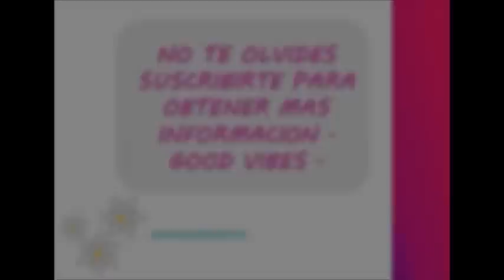¿QUE SON LOS CODIGOS SAGRADOS DE AGESTA? ... MI EXPERIENCIA PERSONAL - MAMA Y AVENTURERA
estos códigos son canalizados por JOSE GABRIEL URIBE - AGESTA !!!

Por decirlo de alguna forma, son recursos de emergencia que La Divinidad ha reservado para este tiempo. Están basados en una matemática misteriosa que pertenece a otras dimensiones. Al recitar un Código, la energía del que lo está usando, se funde con la del Ser de Luz al que se está invocando, lo que trae como consecuencia la manifestación. Bajo esta circunstancia, la Divinidad “casi que está obligada” a conceder la petición si es para la salud de nuestra Alma obviamente.
Estos códigos aparecen en un momento difícil para la humanidad, donde se juega la suerte de muchas Almas. Existen tres caminos posibles: la tercera dimensión, la cuarta dimensión, y la Quinta dimensión. Cada Alma decidirá donde situarse.
Los Códigos abren puertas que han permanecido cerradas para muchos, y logran cosas que Las Almas no han podido conseguir por otros medios. De suerte que se constituyen en una “carta” favorable y esperanzadora para un momento desafiante.
Hay Códigos que actúan muy rápido, y otros toman más tiempo, tal vez porque remueven material oculto de un pasado próximo o remoto. Dios Padre Madre, ofrece Códigos prácticamente para toda situación y circunstancia. Quien vibre en esta frecuencia será atraído como un imán hacia este recurso. Quien no pertenece a esta vibración no entenderá lo que digo, porque los Códigos pertenecen al reino del corazón, a la Nueva energía. Una persona estancada en el antiguo paradigma con sus creencias limitantes y represivas, no está abierta a este regalo.

¿CÓMO DEBEN UTILIZARSE LOS CÓDIGOS?

1. Los Códigos deben repetirse 45 veces cada vez, porque este es un número de manifestación.
2. Pueden decirse como una sola cifra (p. ej. 10243 diez mil doscientos cuarenta y tres), de uno en uno (uno, cero, dos, cuatro, tres); de dos en dos o como les nazca del corazón, NO HAY REGLAS PARA ESO.
3. Se pueden repetir cuantas veces al día gusten, tampoco hay ninguna norma.
4. El número de días que los hagan depende de ustedes, generalmente se hacen hasta que se manifieste lo que estamos pidiendo, hay otros códigos como conexión con la Tierra, etc. que sería maravilloso hacerlos siempre.
5. Pueden hacerse a cualquier hora y en cualquier lugar.
6. Los seres de Luz no necesitan rituales de ningún tipo para ser escuchados, sin embargo, si a alguien le nace encender una vela, un incienso, poner música, etc. eso queda a discreción de cada quien.
7. Como nos dice Agesta, ayuda mucho un collar o una cuerda con 45 bolitas o nudos.
8. Pueden decir el código mentalmente o usando la voz. Si se acostumbran a la vibración de estos números, sintonizarán con Dimensiones Superiores y desarrollarán facultades psíquicas como la telepatía, la clarividencia, la clariaudiencia y la intuición.
9. De vez en cuando encontrarán códigos repetidos, esto no es un error; Lo que sucede es que hay Códigos con varias funciones.
10. Los Códigos pueden hacerse por otras personas. Solo es usar la intención y decir: Aplico este Código por……… (nombre y apellidos). El Alma del receptor recibirá la vibración y la aplicará como más convenga

Quieren saber acerca de algo mas???
escribanme a